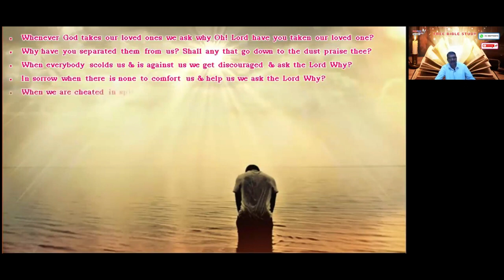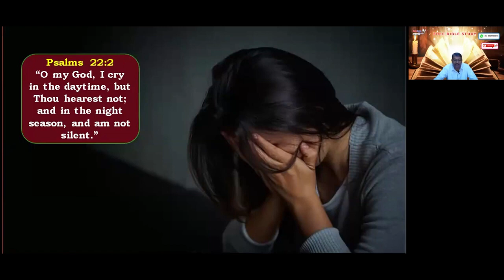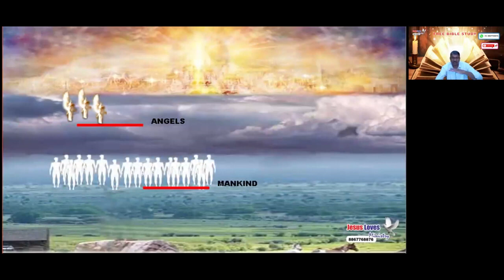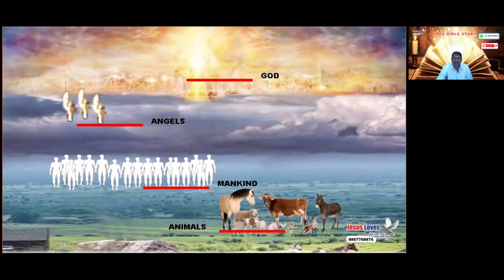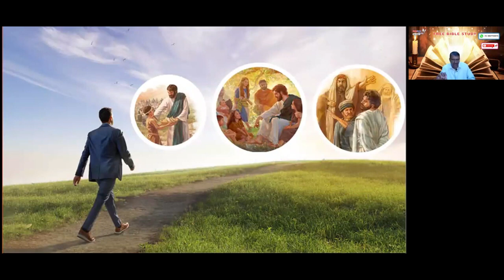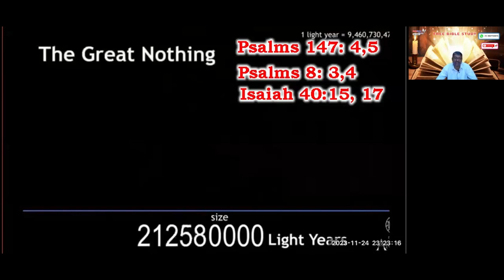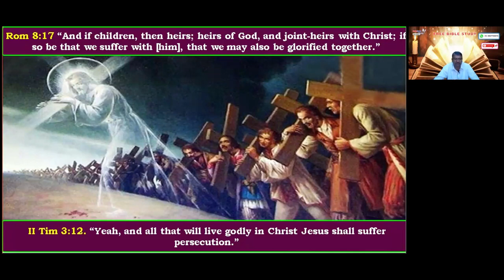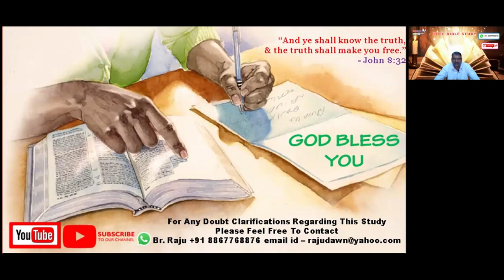The Bitter Herbs - 25-02-2024 Free English Bible Study - Br Raju - 8867768876- Jesus Loves Ministry